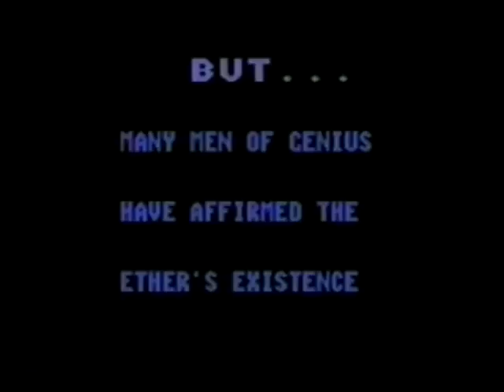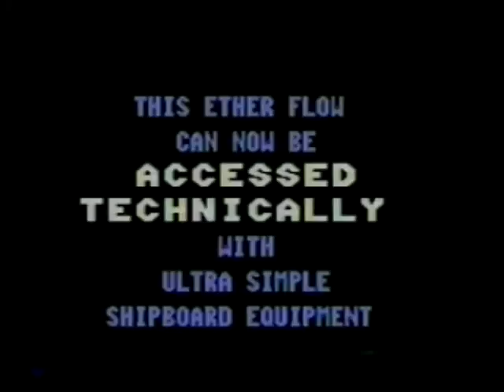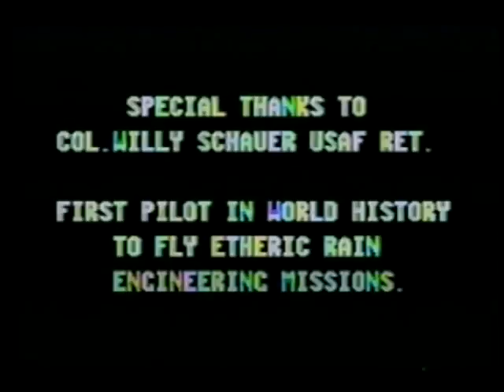Etheric Rainmaking with Trevor James Constable